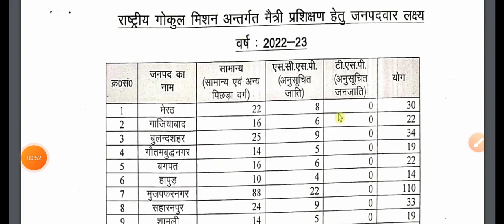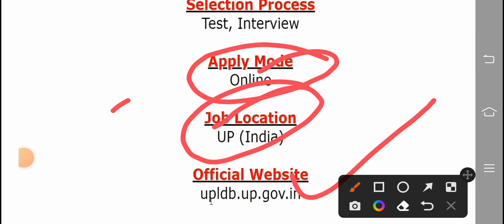उत्तर प्रदेश पशुधन विकास भर्ती 2022 विज्ञापन हुआ घोषित | पशुपालन विभाग में सीधी भर्ती बिना एग्जाम के